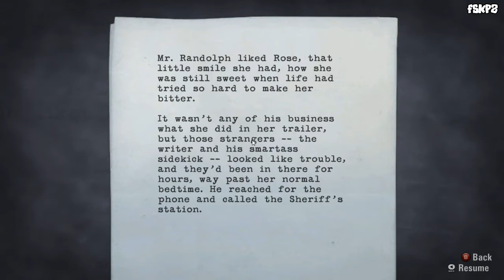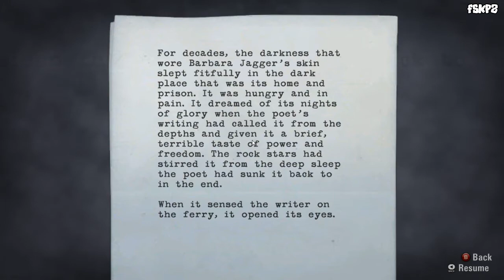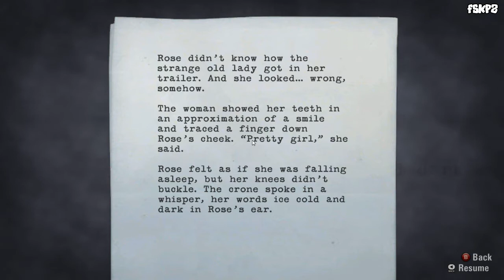Alan Wake Walkthrough - Ep12 [PC HD]